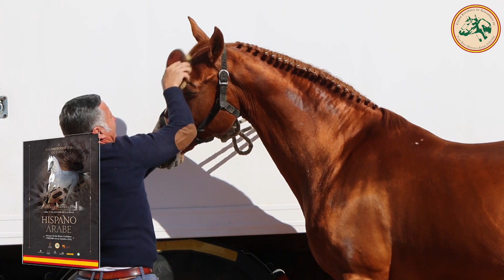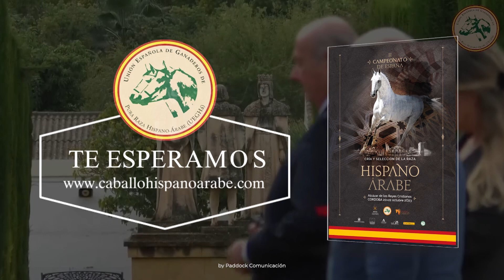Promo: Otoño del Caballo 2023 en Córdoba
Córdoba ha presentado en Fitur 2023 la programación de una nueva edición de Otoño del Caballo, impulsada por el Instituto Municipal de Turismo, redoblando su apuesta para posicionarse como capital mundial del caballo con el impulso de nuevos eventos y encuentros ecuestres. El evento convertirá a Córdoba en la sede de campeonatos de reconocido prestigio a nivel nacional e internacional, convirtiéndose desde el 9 al 23 de octubre en el epicentro del mundo ecuestre desde el Alcázar de los Reyes Cristianos.